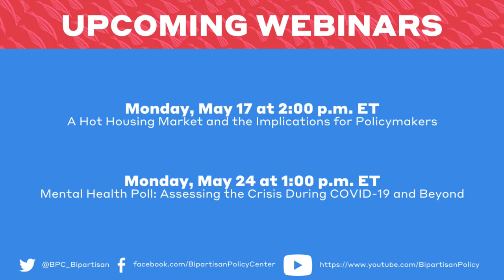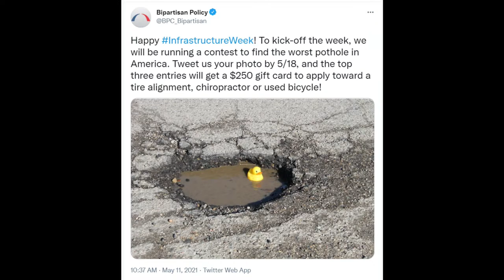How Private Investment Supports Smarter, Cleaner, Faster Infrastructure